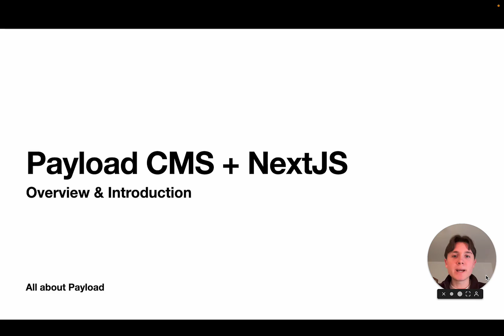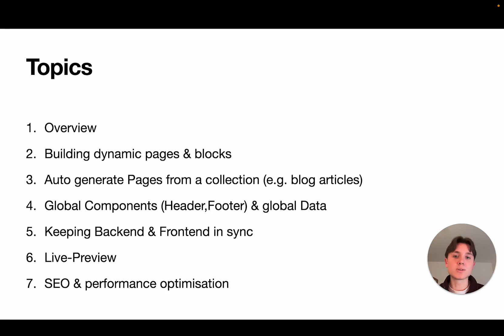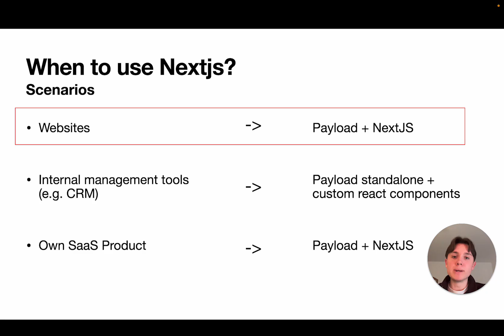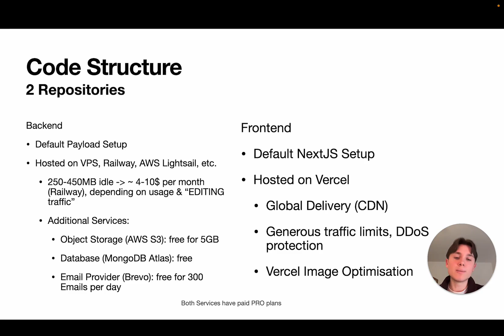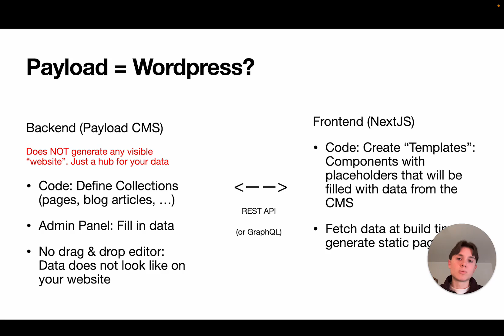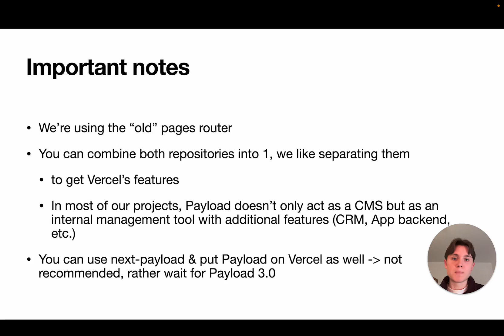Building a Website with Payload CMS and NextJS Part 1: Introduction & Overview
How to build a website using Payload CMS and NextJS.

This video is part of the Series: Payload CMS + NextJS

Any constructive feedback is highly appreciated. If you have any questions, need help with the implementation, or would like to suggest a topic for a new video, write a comment or reach out directly: